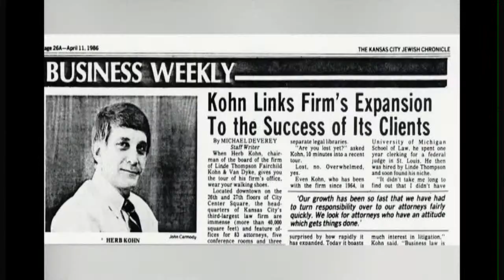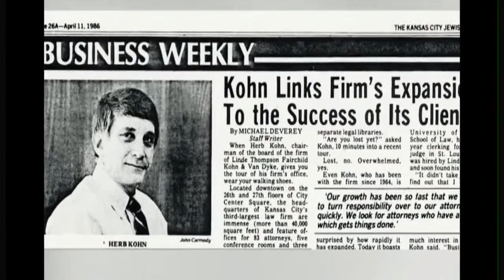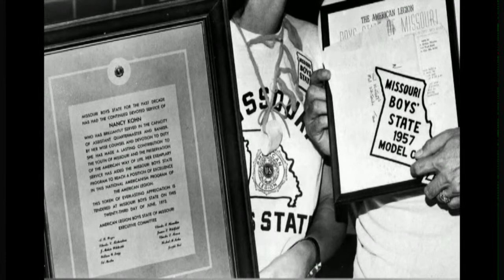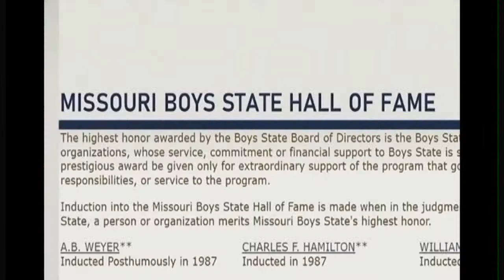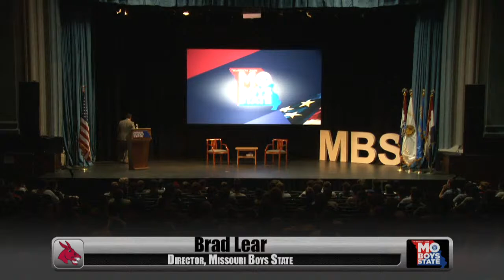2021 Missouri Boys State - Friday Evening (June 18)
The Friday evening ceremony will see prominent Kansas City attorney Herb Kohn address the citizens.  Mr. Kohn is a Missouri Boys State stalwart.